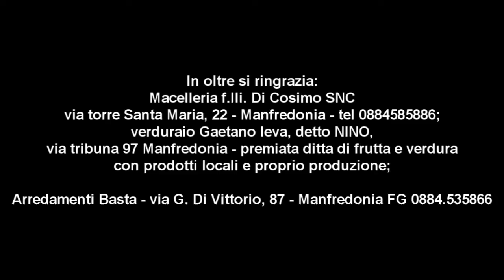Manfredonia, Felice in Cucina (I)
Un diverso modo di cucinare conservando sapori ed esaltando laprelibatezza dei prodotti della nostra terra